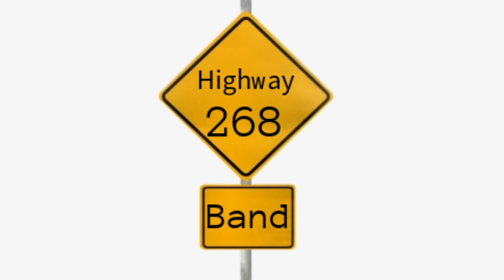Rock and a Hard Place (Cover) Bailey Zimmerman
Hope you enjoy our cover of Rock and a Hard Place by Bailey Zimmerman. And exciting new things happening this coming year. Hope you are ready. And as always your likes and comments are greatly appreciated!